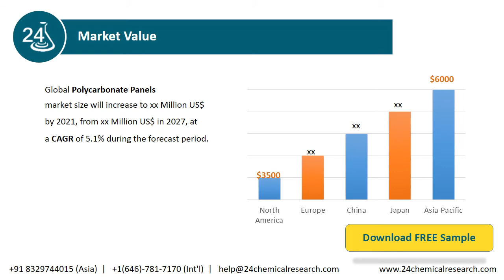Global Polycarbonate Panels Market Research Report 2021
Download FREE Research Report Sample PDF:
The Polycarbonate Panels Market report includes specific segments by region (country), by manufacturers, by Type and by Application.